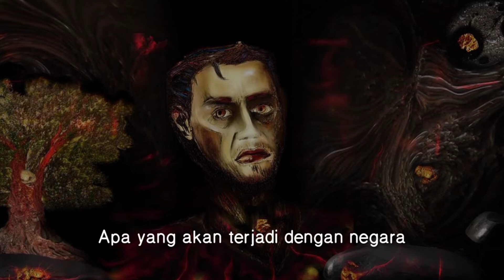JADI APA | PUISI UNTUK ANAK BANGSA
Oleh Andreas Ardi

Puisi ini adalah puisi spontan tanpa tulis naskah, jadi maaf kalo penikmat puisi belum puas.

Terimakasih